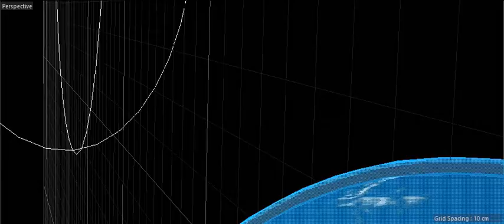Universal Pictures Intro Remake